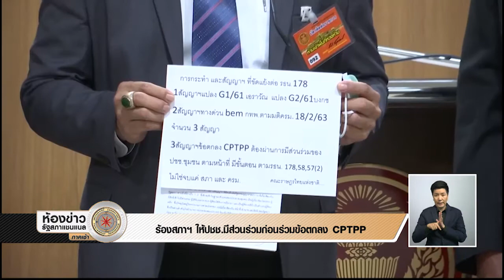[NEWS]ร้องสภาฯ ให้ปชช.มีส่วนร่วมก่อนร่วมข้อตกลง CPTPP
ภาคประชาสังคม เรียกร้อง สภาฯ เอาผิดรัฐตาม    ม.234 ใช้อำนาจขัดรธน. กรณีทำสัญญาปิโตรเลียม ประชาชนไม่มีส่วนร่วม เตรียมเปิดเวทีรับฟังความเห็นเพิ่ม ก่อนเข้าร่วมข้อตกลง CPTPP